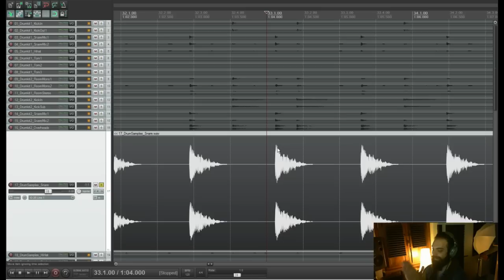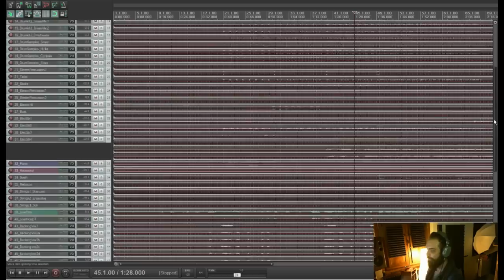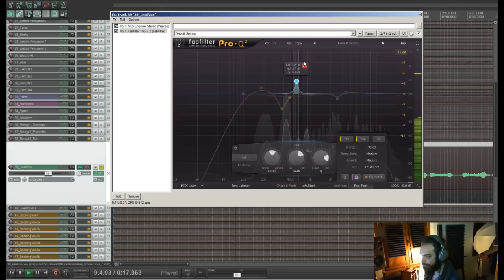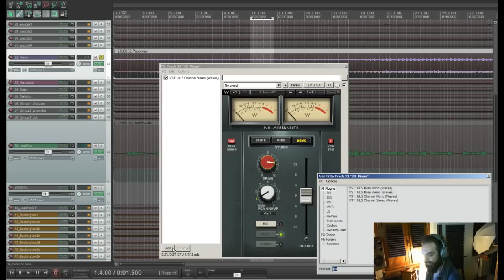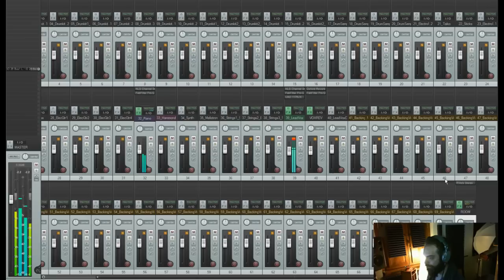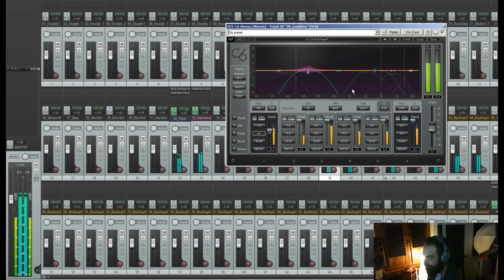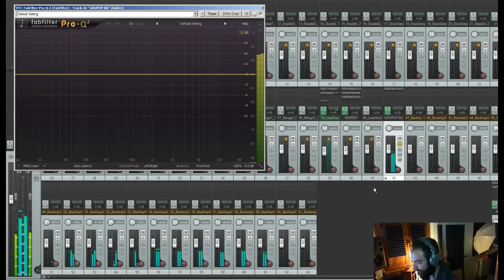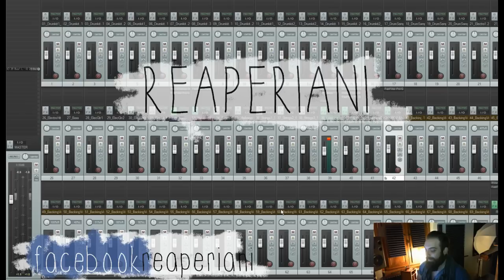REAPERIANI - TUTORIAL REAPER ITALIANO - MIX 2 (come mixare i cantati)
Scarica qui il multitraccia!

Trova qui gli altri multitraccia!

Dammi il 5 per aver letto i commenti del canale!

Love you

Francesco